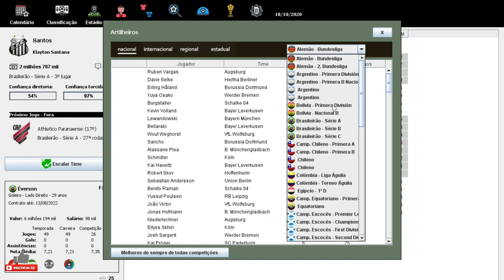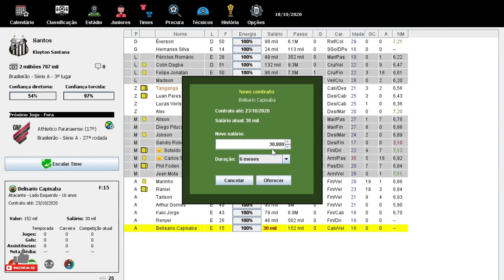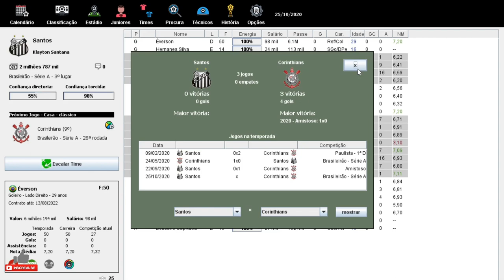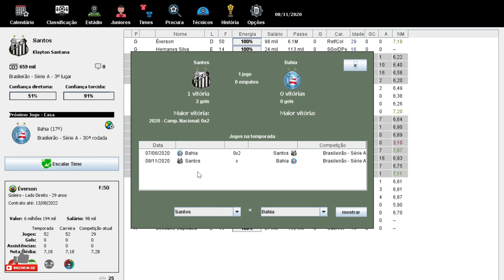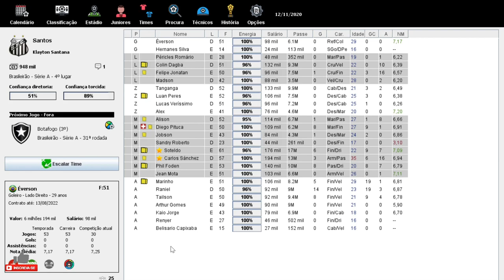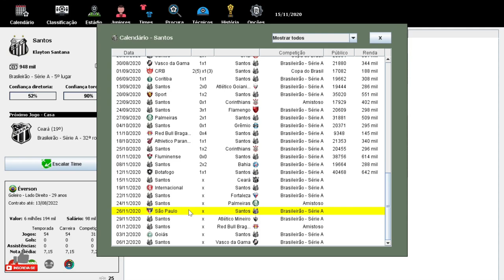BRASFOOT 2020(modo carreira) SANTOS FC O TIME PAROU DE JOGAR !!?🏆 #10